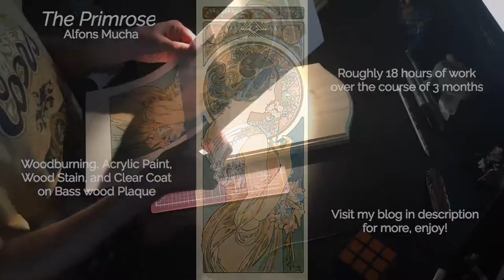The Primrose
A video 4 months in the making! Dear lord that took forever! A complete look at my whole process for how I do woodburning pieces! The artwork is Primrose by Alfons Mucha!

Like what you see? There's more on my blog! darrahros.wordpress.com